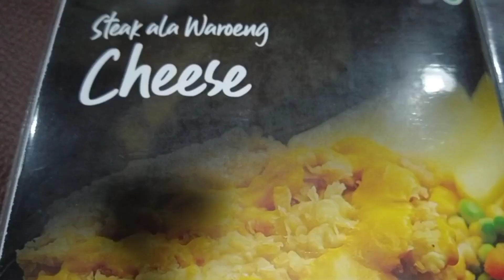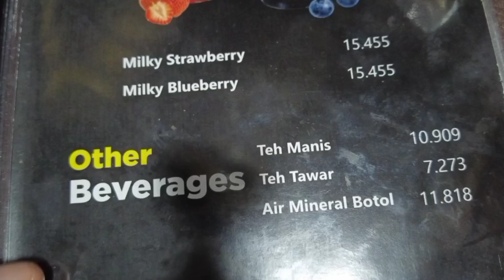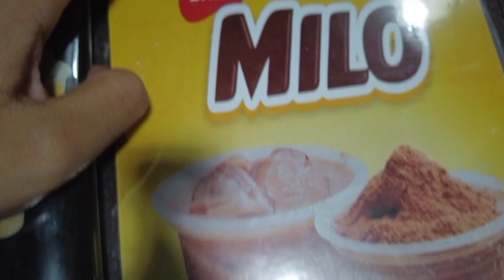WAROENG STEAK AND SHAKE SERPONG TERMURAH 😲 || BSD SERPONG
selamat datang di vlog aku 🥳 mana nih pecintah kuliner BSD Serpong pastinya udah tau dan yang belum tau sekarang aku kasih tau 😁 selengkapnya ada di video aku sampai harga menunya 😲 waroeng steak and shake serpong